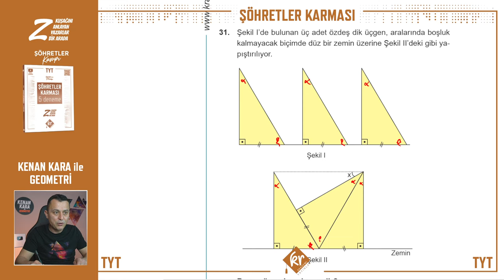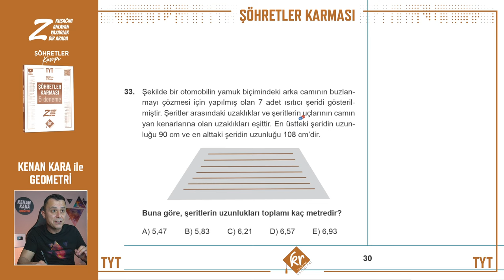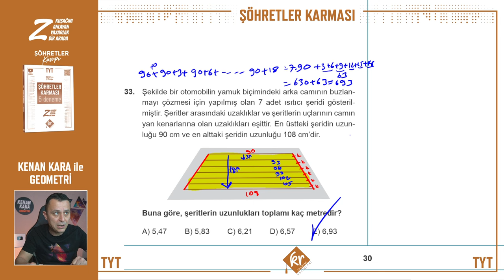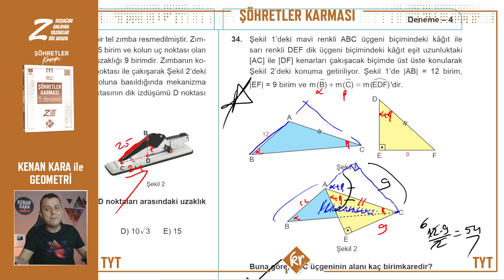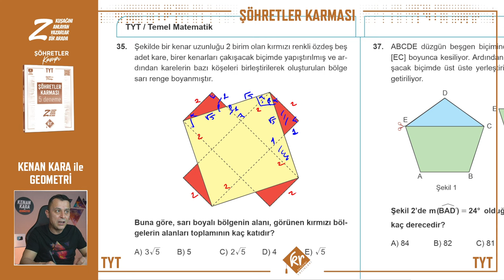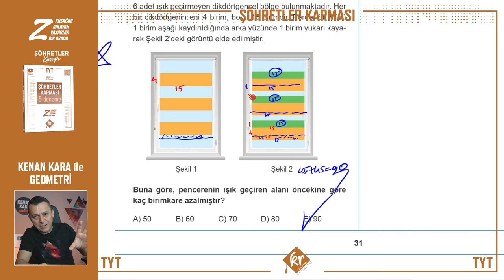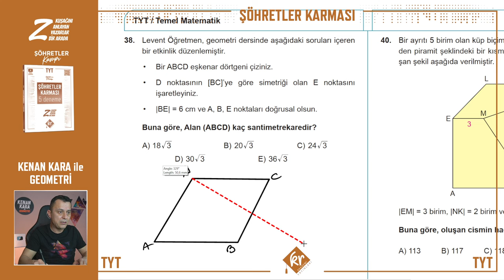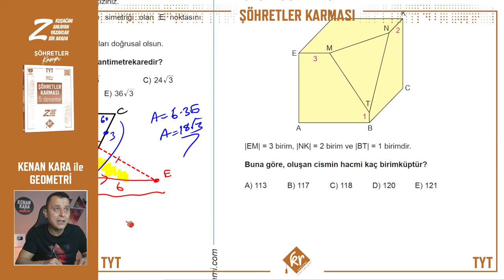DENEME-4 | Şöhretler Karması | 5'li TYT Genel Denemesi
Şöhretler Karması 5'li TYT Genel Denemesinde Deneme 4'ün Geometri çözümleri

Diğer Çözümler:
Matematik: @merthoca
Fizik: @VIPFIZIK
Kimya: @KIMYAADASI
Biyoloji: @BARISHOCABIYOLOJI
Türkçe: @TurkceninMatematigi
Coğrafya: @cografyaninkodlari
Felsefe: @FelsefeAtolyesi

DİĞER KAMPLAR:
1. TYT-AYT GEOMETRİ KAMPI

2. TYT-AYT GEOMETRİ SORU BANKASI

00:00 - Giriş
00:08 - 31. Soru
01:30 - 32. Soru
02:26 - 33. Soru
05:32 - 34. Soru
07:43 - 35. Soru
10:00 - 36. Soru
12:14 - 37. Soru
13:43 - 38. Soru
15:14 - 39. Soru
16:47 - 40. Soru